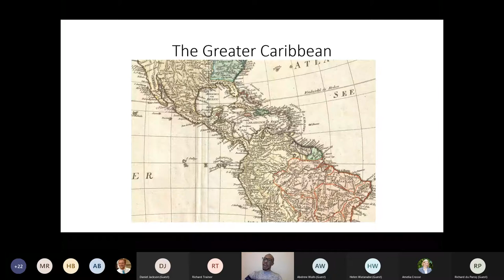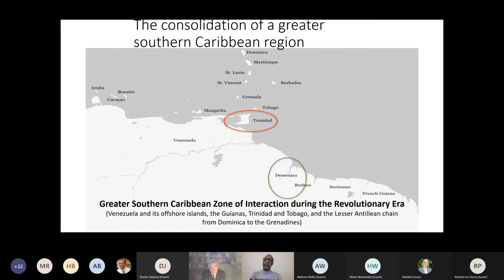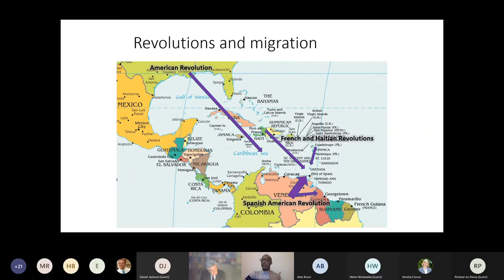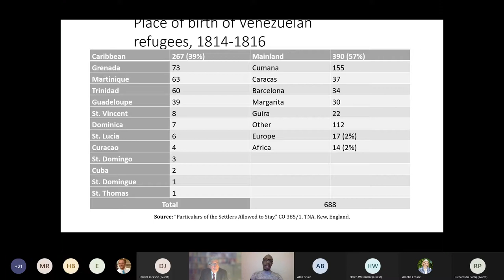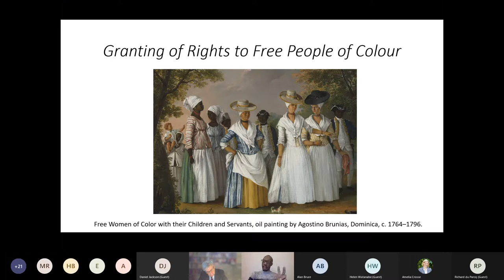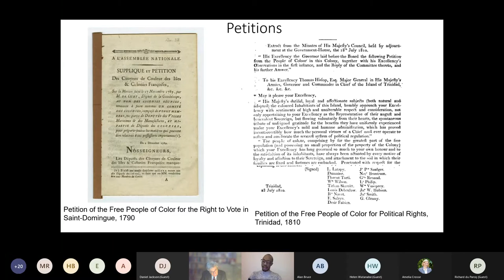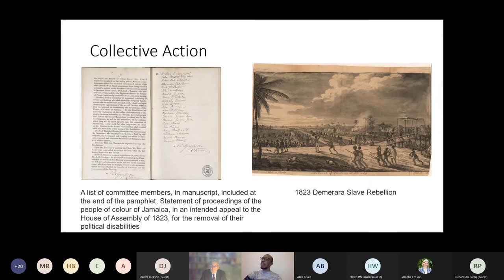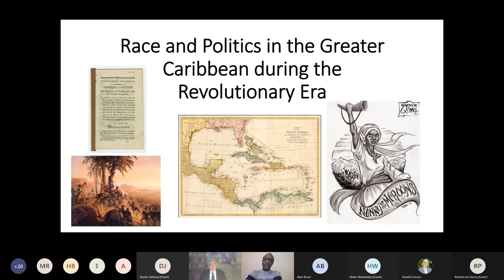Dexnell Peters Race and Politics in the Greater Caribbean during the Revolutionary Era